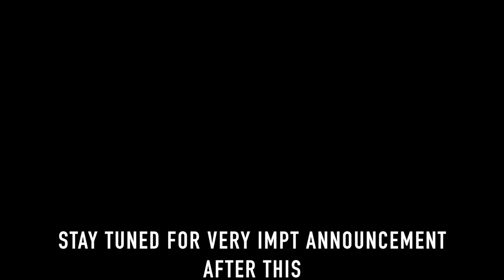MY DRUNK KITCHEN: 3-Beanz Salad! (ft.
HELP! I NEED YOUR FEEDBACK!

Could you guys help me figure out what to do next by taking this sweet survey I made? Your opinions really steer the course for what's next...

Thanks for being on this journey with me. I want to make sure that we are growing together not apart. **hugs**

Love,
Hannah